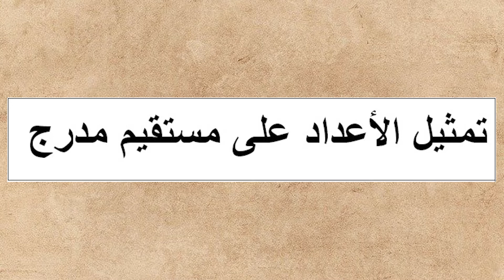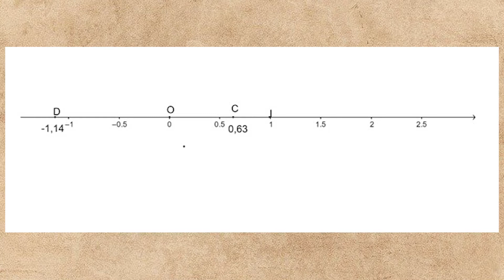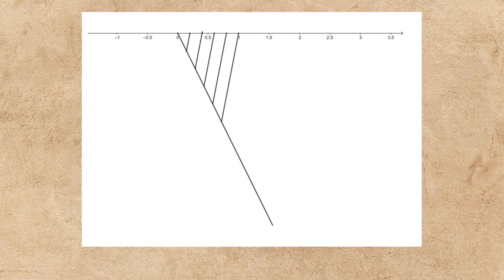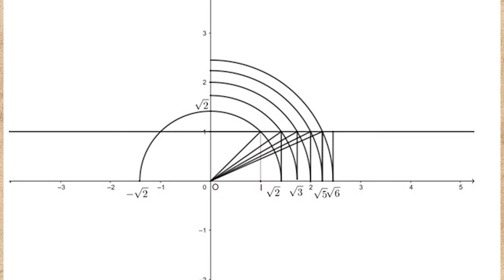تمثيل الأعداد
تمثيل الأعداد على مستقيم مدرج